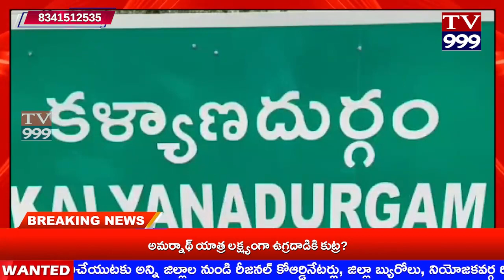TV 999//అనంతలో సినీ పక్కిలో చోరీ.